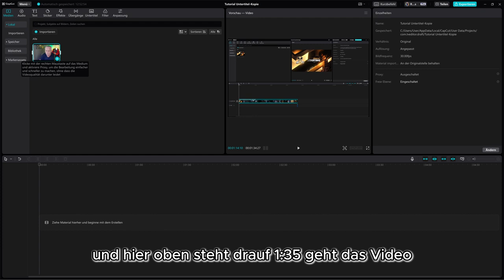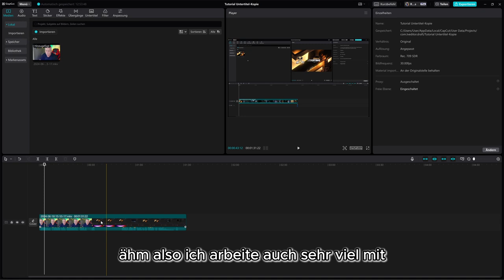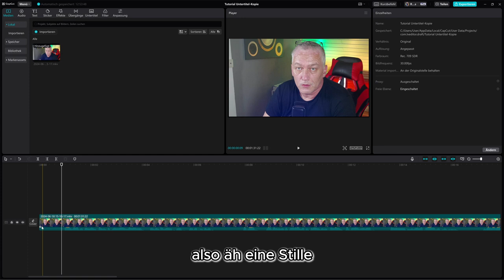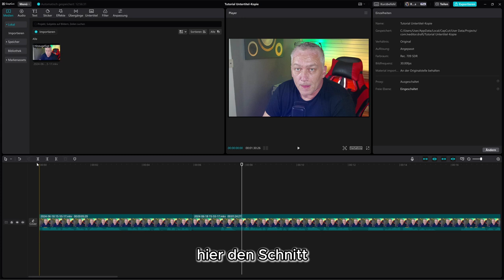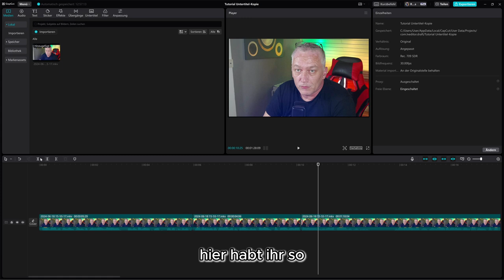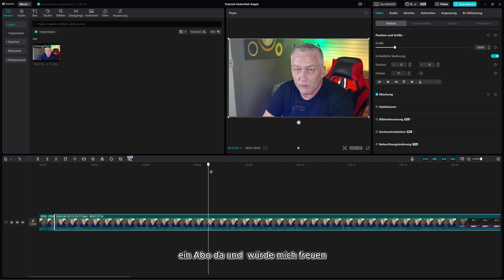CapCut Basics Videos importieren & schneiden, leicht gemacht 🎥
🎥 **Hey Leute, willkommen zu meinem neuesten Tutorial!**

Heute zeige ich euch, wie ihr ganz einfach Videos in CapCut importieren und dann schneiden könnt. Egal, ob ihr Anfänger seid oder schon ein wenig Erfahrung habt – dieses Tutorial ist genau das Richtige für euch!

✂️ **Warum Videos schneiden?**

Das Schneiden von Videos ist eine grundlegende Fähigkeit, um eure Inhalte präzise und ansprechend zu gestalten. Es hilft dabei, unnötige Teile zu entfernen und eure Geschichte klar und fokussiert zu erzählen.

🔧 **Schritt-für-Schritt-Anleitung**

In diesem Tutorial gehen wir durch alle wichtigen Schritte:

1. **Importieren des Videos** 🎬
2. **Schneiden der Clips** ✂️
3. **Anpassen und Feinabstimmen** 🎯